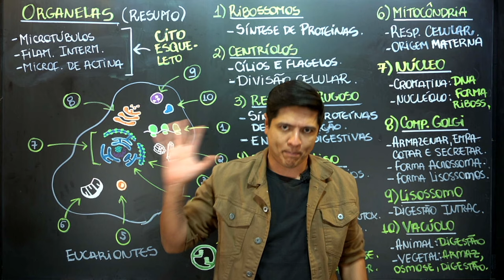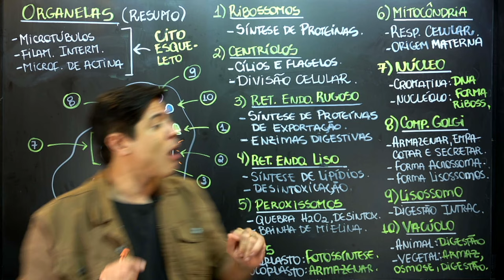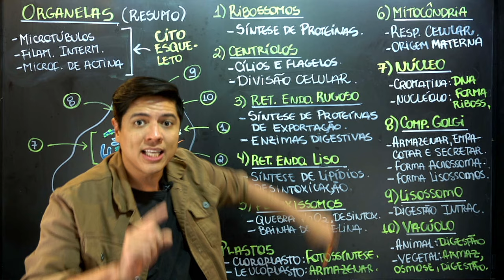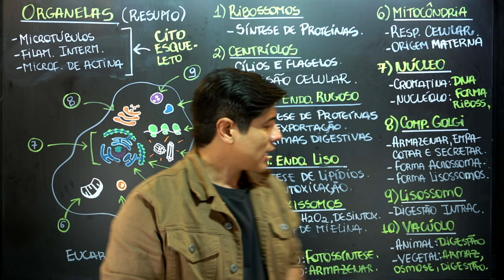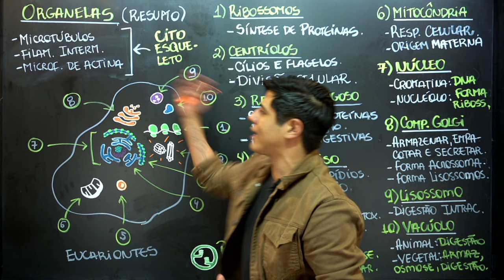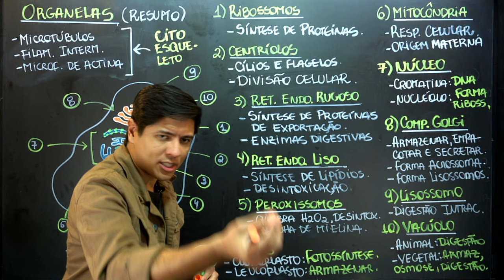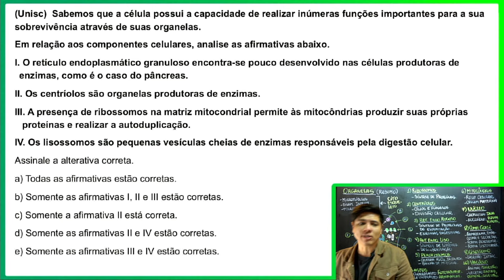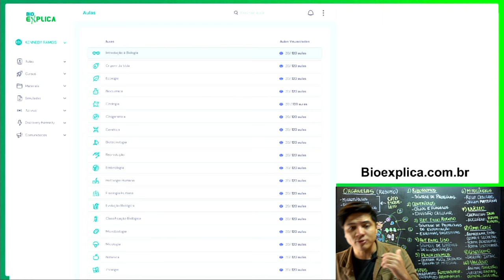ORGANELAS CITOPLASMÁTICAS - Citologia - Biologia com Prof. Kennedy Ramos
Nessa Aula vamos falar sobre as Organelas citoplasmáticas e suas funções - Resumo para a Prova - Biologia com Kennedy Ramos